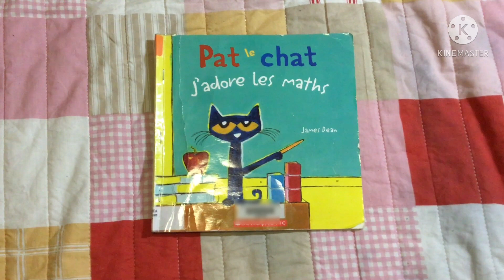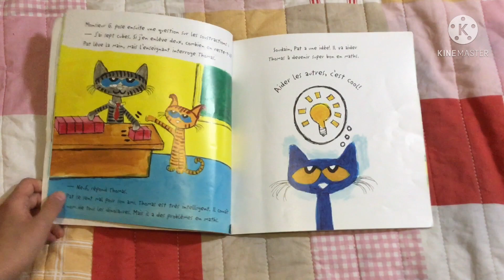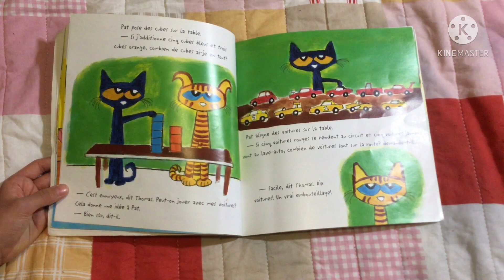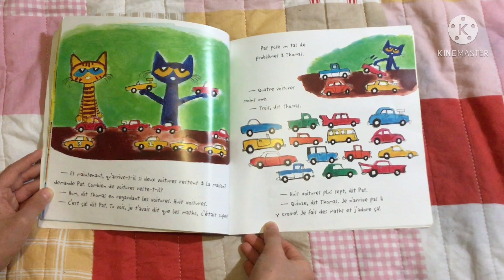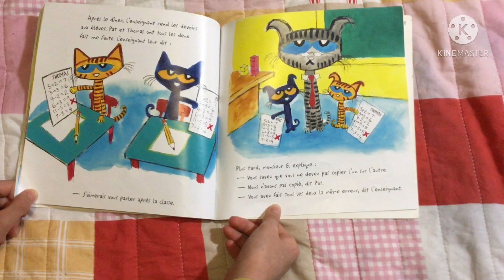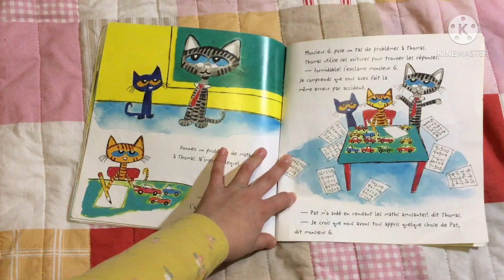Pat le chat j’adore les maths - Une histoire chaque soir